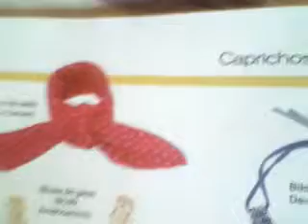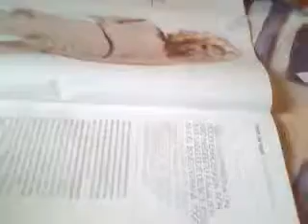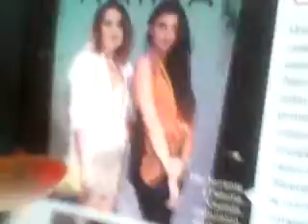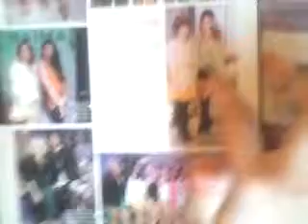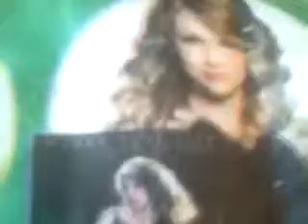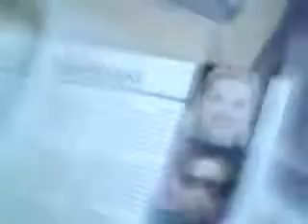'Stay Strong' Video Diario By: Barbie & Lucy